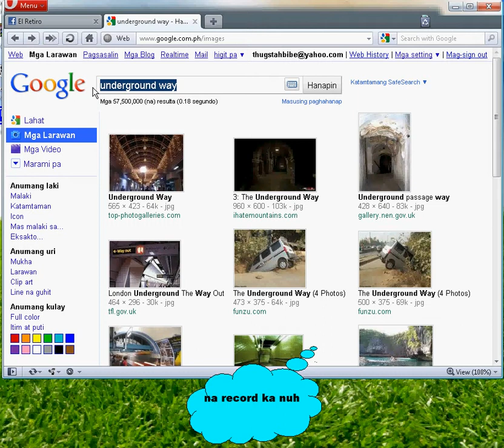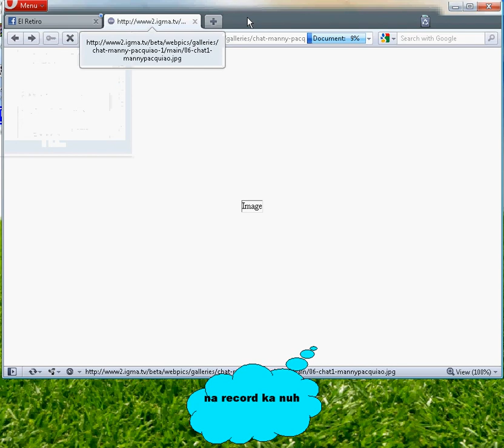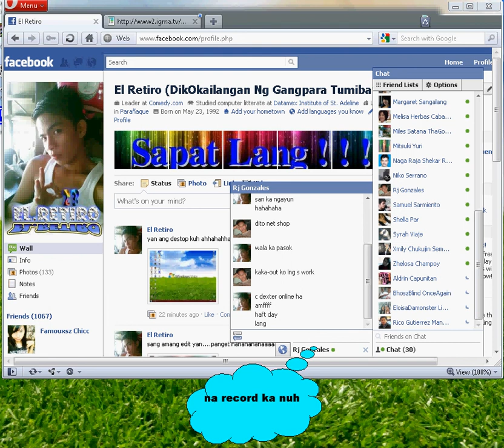facebook record 007